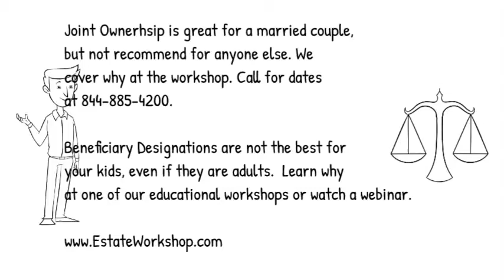Michigan Estate Planning Lawyer Explains 3 Ways to Avoid Probate | Avoid Probate in Michigan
We have free educational workshops and webinars to help Michigan families avoid probate.  If you are looking to avoid probate, and get peace of mind for your family with a Michigan estate planning attorney, then call our office at or visit us Our team is here to help.